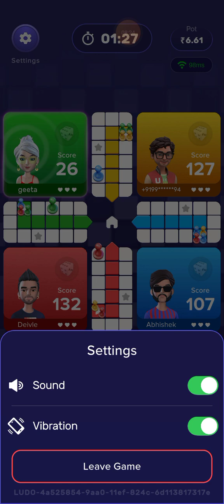Rush Ludo Gameplay #101: Tips, Strategies, and Fun Moments!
Rush Ludo Game – Fun and Exciting Gameplay!

Welcome to our Rush Ludo gameplay video! Join us as we dive into one of the most popular board games reimagined for mobile. In this video, we showcase thrilling matches, strategic moves, and fun moments as we race to get all our pieces to the finish line.

- Engaging gameplay and tips for winning at Rush Ludo
- Strategies for playing against friends or AI
- Exciting challenges and unforeseen twists

Join the fun and become a Rush Ludo champion!